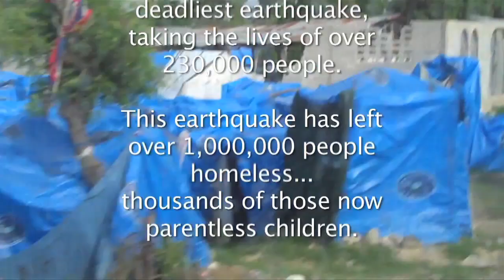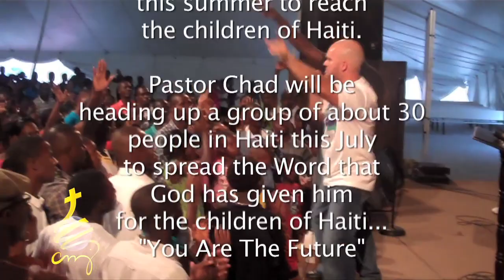CMJ Haiti.mov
CMJ Ministries, Haiti video.